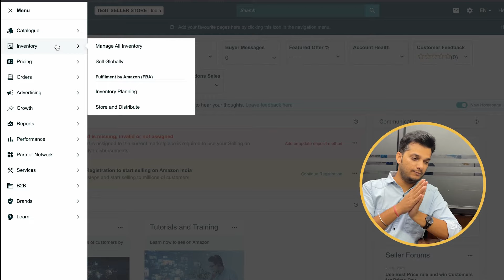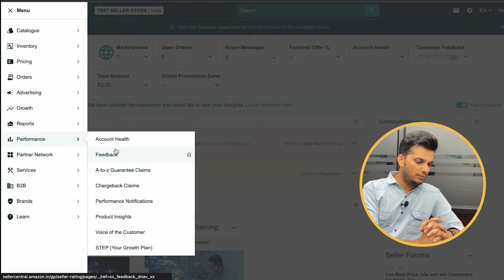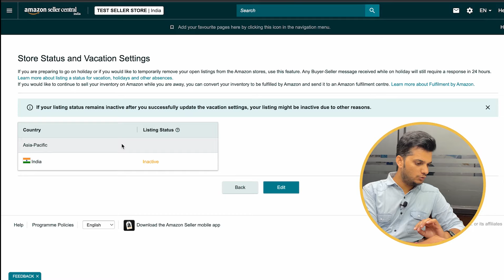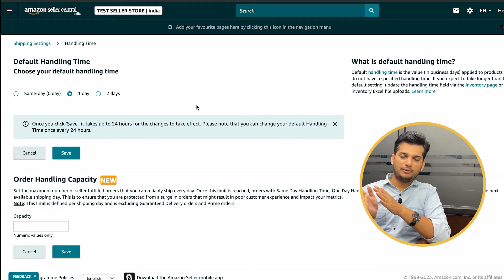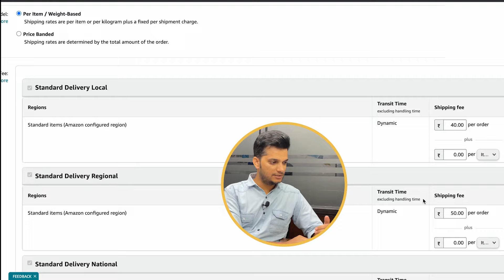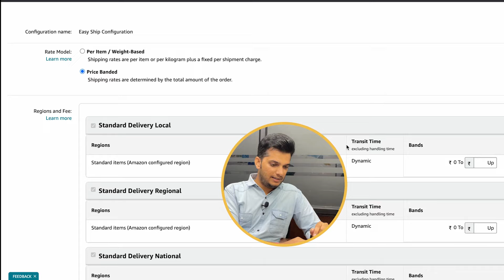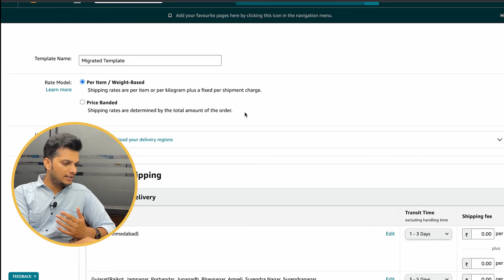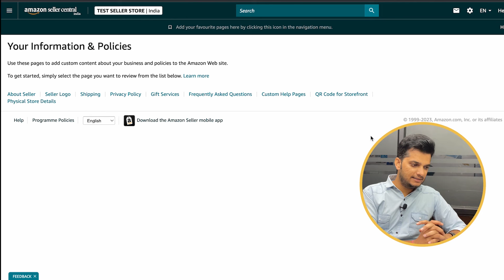Amazon Seller Central Tutorial | Dashboard & Basic Setting For Seller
▶️ दोस्तों आज इस वीडियो में हमने बात की है की अमेज़न सेलर डैशबोर्ड कैसे दिखता है क्या - क्या ऑप्शन हमें मिलते है और कौन कौन सी सेटिंग हमने देखनी चाहिए नए अकाउंट में।

➡️ In this video we have discussed about how amazon seller dashboard looks and what options we get on amazon seller dashboard.

👉 अमेज़न पर बिज़नेस कैसे करें सम्पूर्ण कोर्स पार्ट : 5
👉 How to Sell on Amazon Complete Course Part : 5

✅ Complete Course on How to Sell on Amazon Available Free on This Channel 🔥